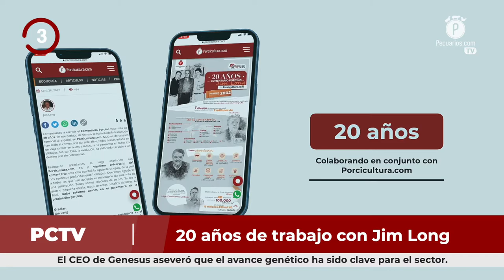Pecuarios TV: Las breves del sector porcícola - 15 Julio